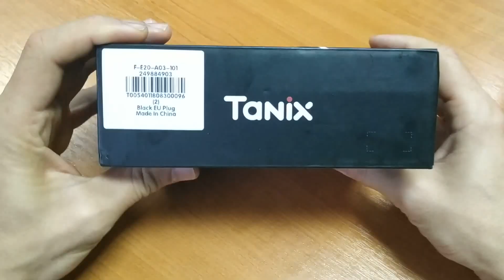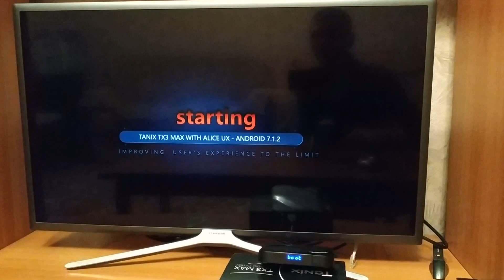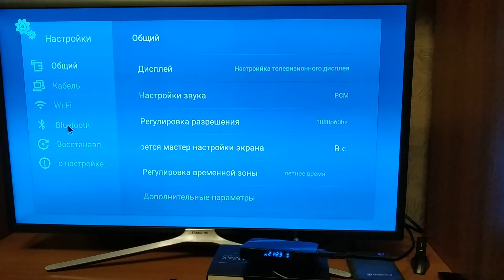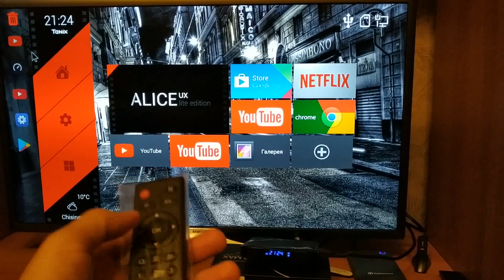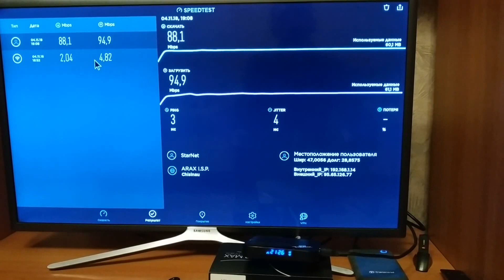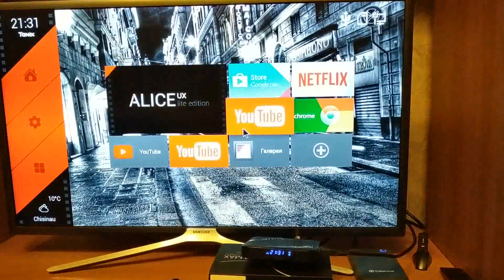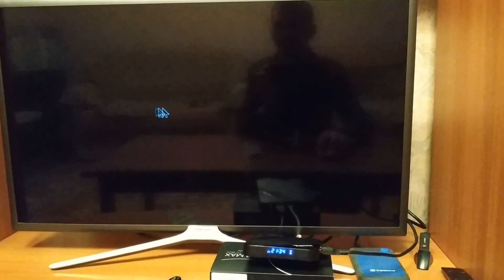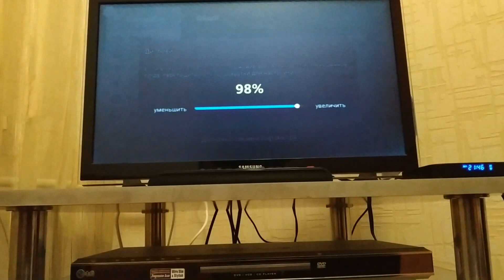Tanix TX3 MAX полный обзор плеера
Ссылки удалил из-за жалоб

Деньги можно вывести через webmoney либо расплатиться ими на Aliexpress